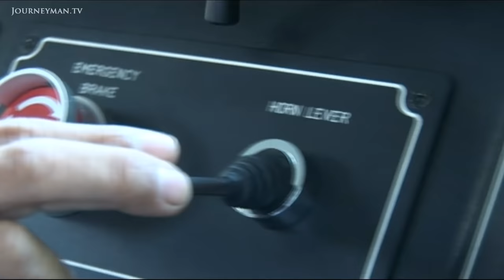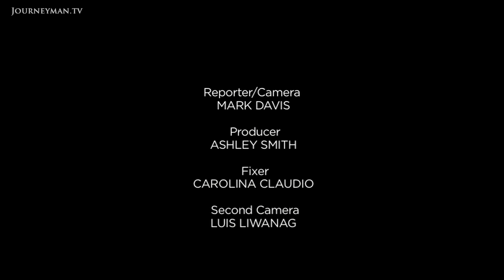Manila Trolley Drivers Put Their Lives on the Line (2010)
Life On the Line (2010): Poverty has driven these men to set up their own public transport system - but in doing so they risk the wrath of the authorities.

Hobo Media – Ref. 4787